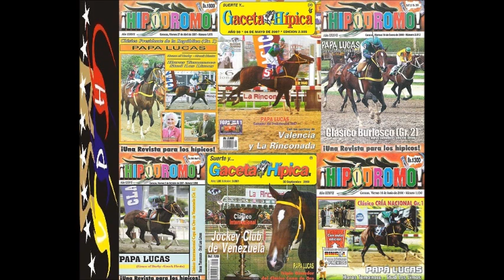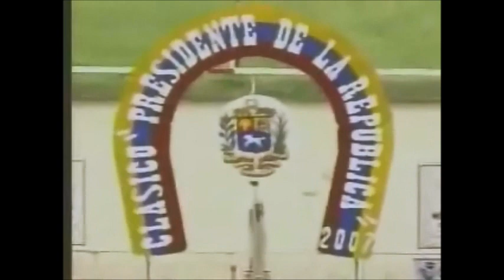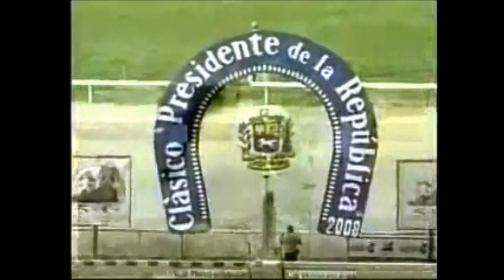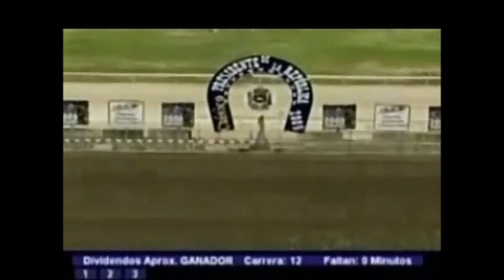PAPA LUCAS Clasico Pesidente de la Republica 2007-08-09...!!!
El Hijo de Grace Of Darby de Don Cesar Cachazo en Ganancia Trio de veces emulando a My Own Business, esto no es Cuento es Historia...!!!